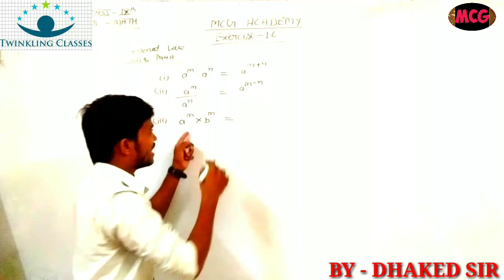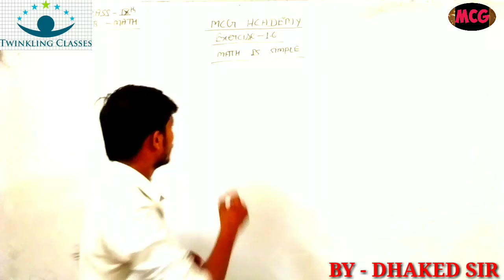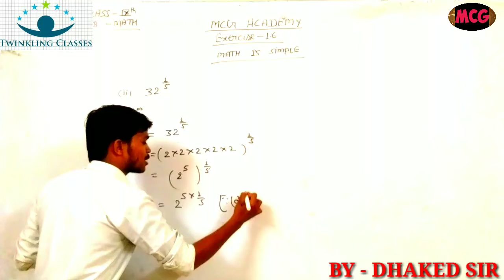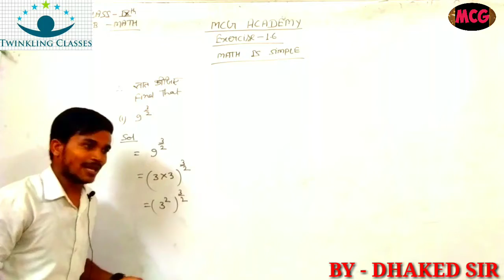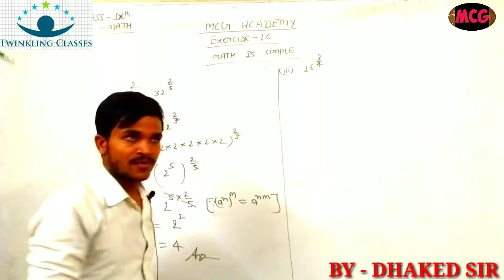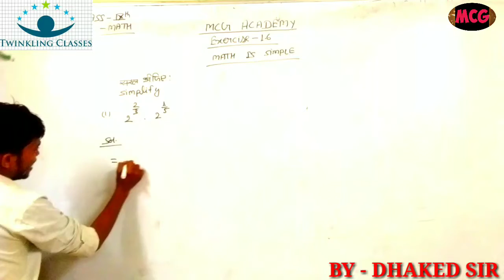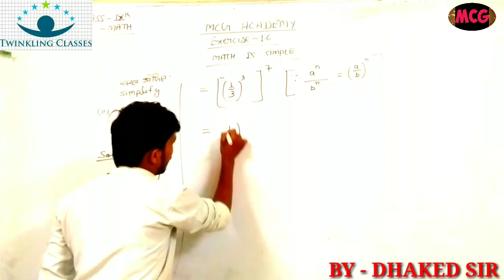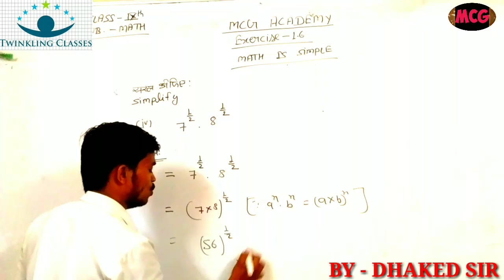CLASS -9 | CHAPTER -1 | EXERCISE 1.6 | BY - DHAKAD SIR | TWINKLING CLASSES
.🔺🔻🔺🔻🔺🔻🔺🔻🔺🔻🔺🔻 THE END ♻️♻️♻️♻️♻️